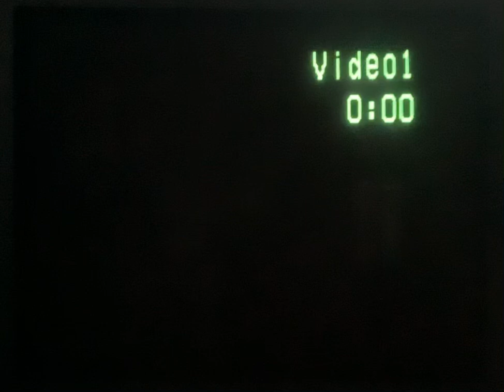The Peanuts Movie Collector’s Edition 1992-2016 DVD Better When I’m Dancin All 1992 Version #1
Jefferson NH 12:00:00 Up Fly All 1992 Version #1